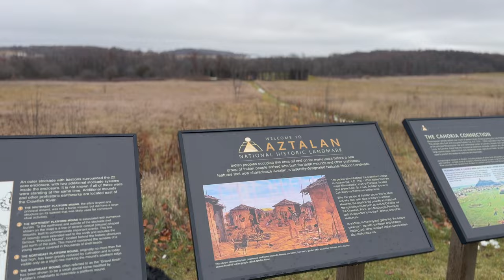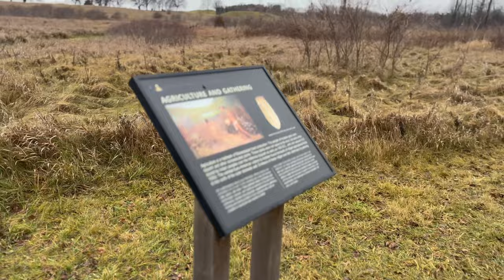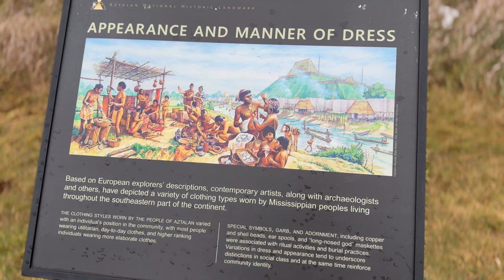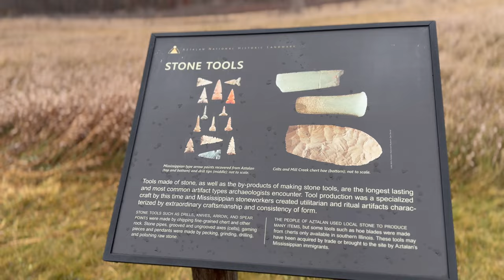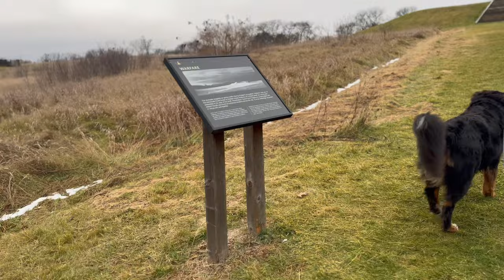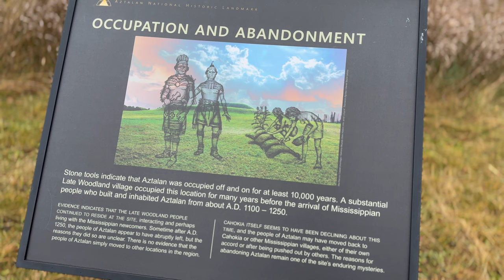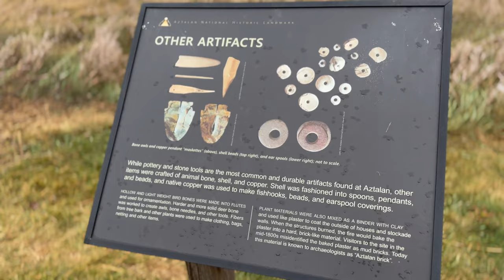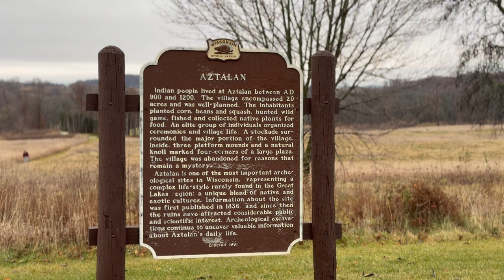[No Ads] Nature Hike with Fred (Bernese Mountain Dog TV) | Study Music | Aztalan State Park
I took Freddie on a fall hike to Aztalan State Park in Wisconsin. The hike was educational and featured some neat artifacts along the way. No Ads. No Interruptions. Enjoy!

⛺ *Gear LIST*
This means that *barefootBEHAVIOR* ( _aka my wife and I_ ) make a small commission from any sales made via these links, at no extra cost to yourself - a great way to support the channel. Thank you.

*Gear!*
🐾 Freddie’s Collar
🐾 Freddie’s Leash
🐾 Freddie’s Vitamins